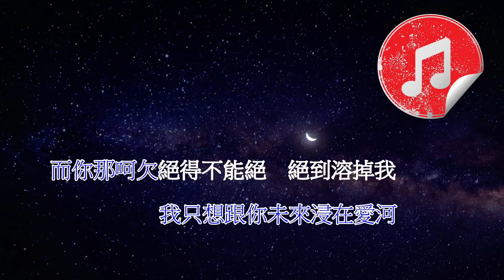陳奕迅Eason Chan《K歌之王》cover